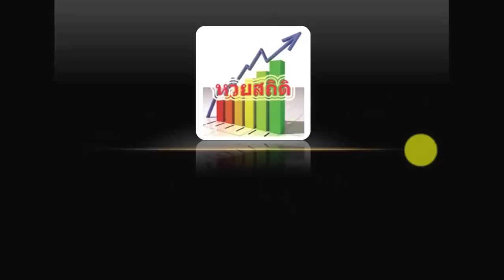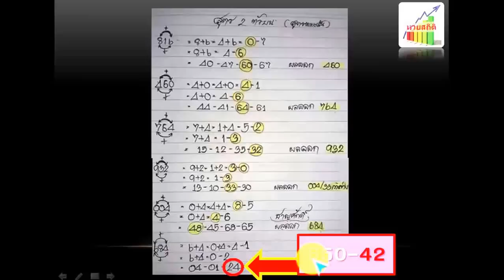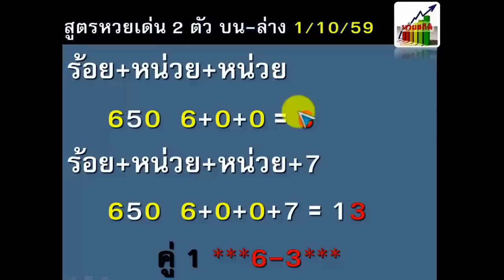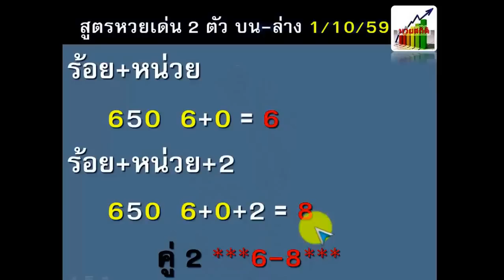สูตรหวยเด่นบน-ล่าง อ.ชาญศักดิ์ 1/10/59 ฟัน 24-42 เข้า 6 งวดซ้อน เด็ดมาก ต้องจัดให้เป็นอันดับแรกเลย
ตามไปจัดกันต่อสำหรับ "สูตรหวยเด่นบน-ล่าง ของ อ.ชาญศักดิ์ งวด 1/10/59 ซึ่งงวดที่ผ่านมาฟัน 24-42 สร้างสถิติเข้า 6 งวดติดต่อกัน นับว่าเด็ดมาก หวยสถิติต้องจัดให้ท่าน สมช. เป็นอันดับแรกเลย ตามกันต่อ ห้ามพลาด